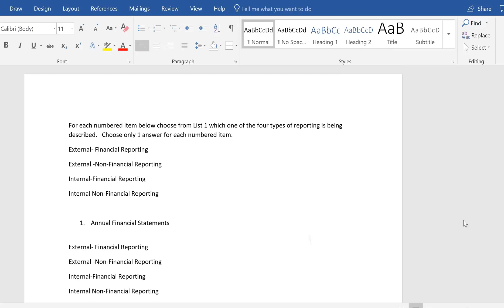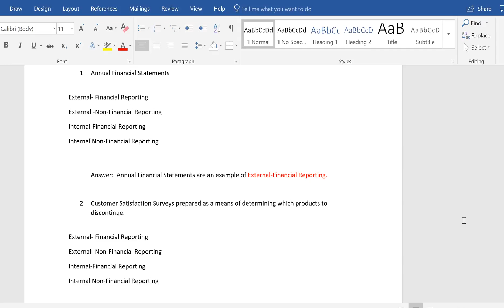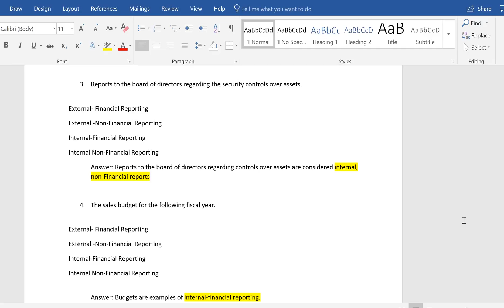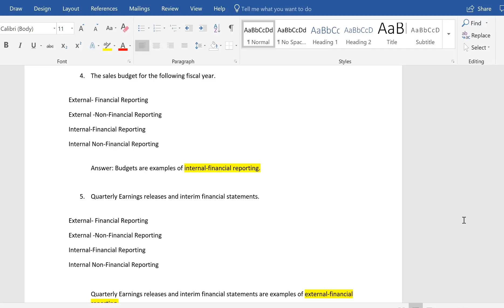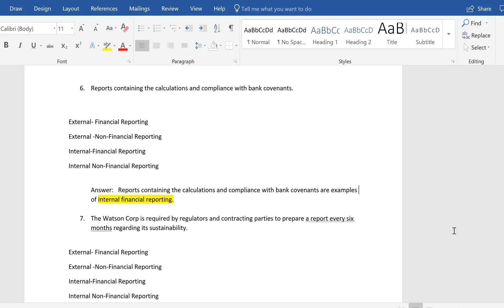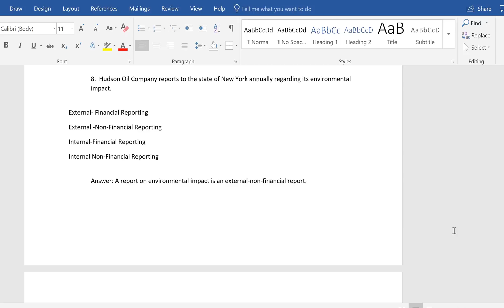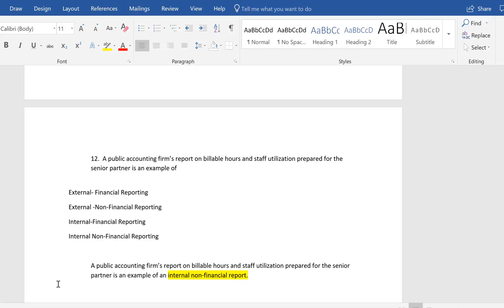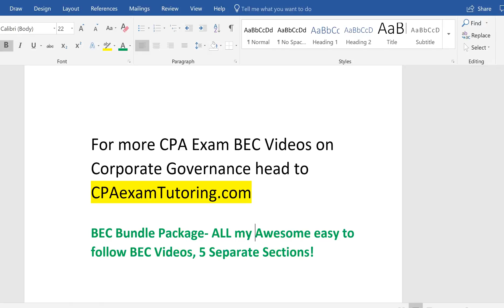2020 CPA BEC Exam-Corporate Governance-Darius Clark-CPAexamTutoring.com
Corporate Governance Simulations are all theory, no calculations,  yet COSO and ERM can be some of the more challenging questions of the BEC exam.